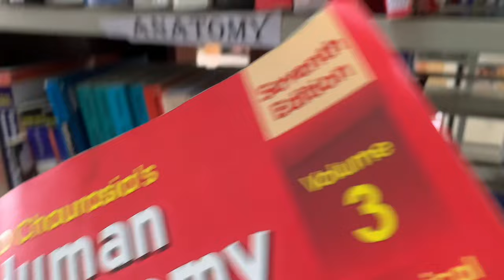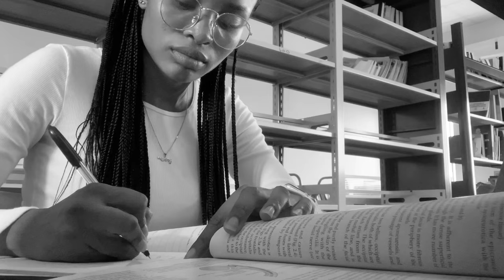BUSY WEEK IN THE LIFE //Studying, lectures, meeting deadlines (EDO STATE UNIVERSITY)|| Mujii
WEEK IN THE LIFE OF AN EDO STATE UNIVERSITY STUDENT (Studying, classes, meeting deadlines, preparing for Okpekpe road race, results tension, life lately) //Nursing student

☆ YouTube, Thematics, Soundcloud
What app do you use to edit your videos?
☆ iMovie/Capcut

Sky' by 'Inossi'

Filming & Editing Software
iPhone XR
iMovie